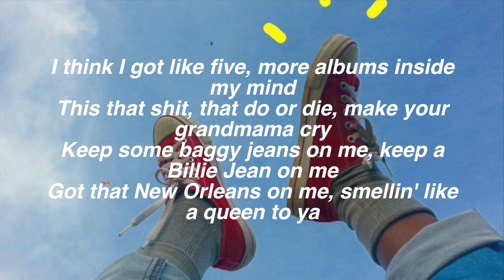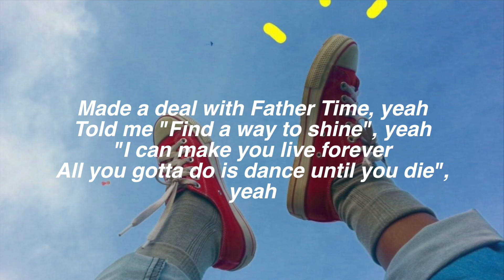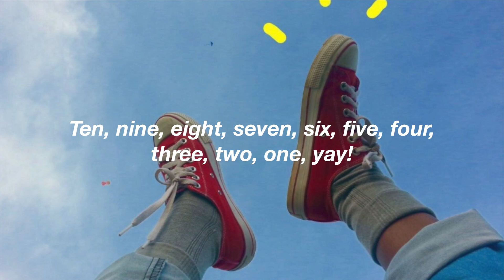1997 DIANA - BROCKHAMPTON (lyrics)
comment a song submission!